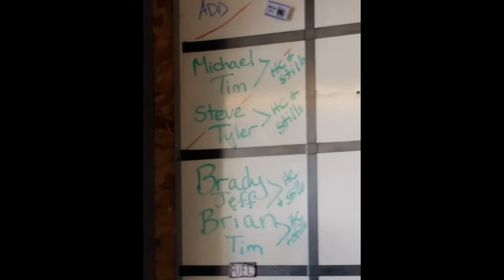Steve & Michael Skydiving 2018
First time skydiving.